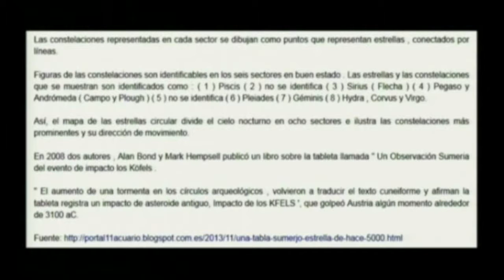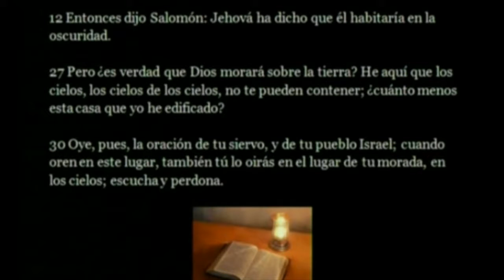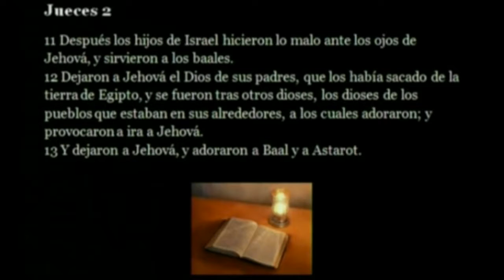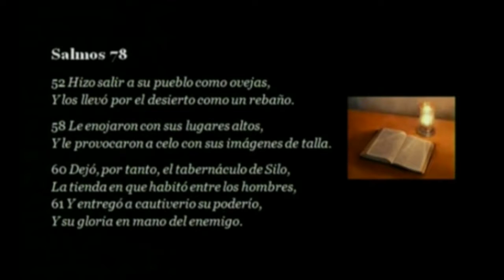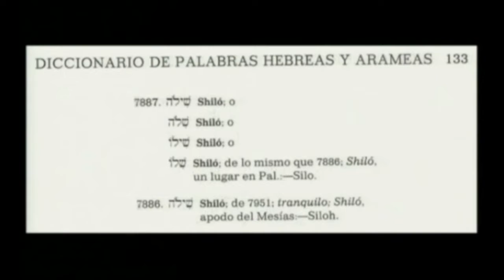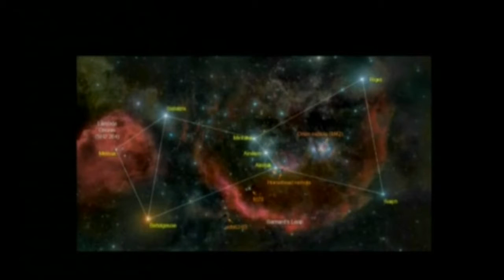COMO EN EL CIELO, ASI TAMBIÉN EN LA TIERRA 24 portales dimensionales